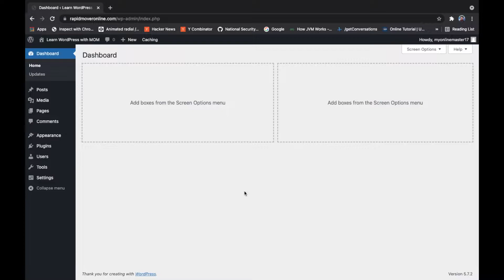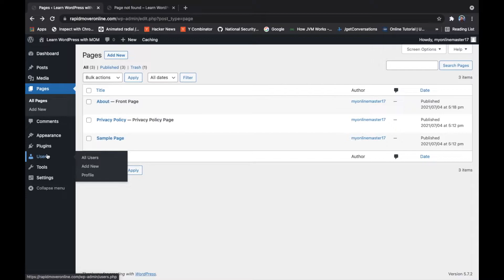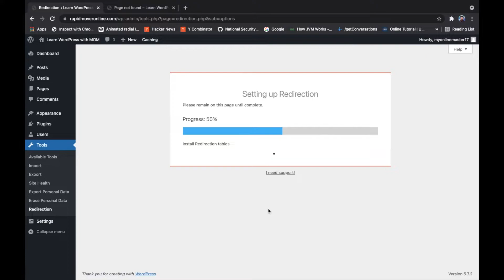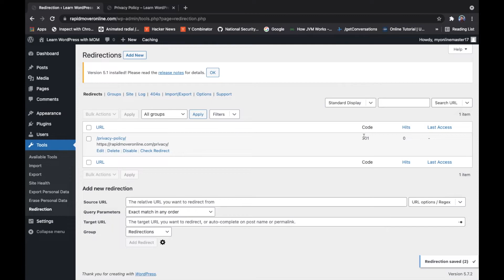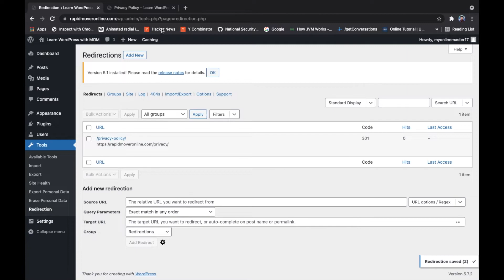How to Redirect URL in WordPress in Hindi || 301 Redirection in WordPress || Redirection Plugin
Learn how to redirect your old URL to a new URL in WordPress. In this vide, we are talking about the 301 redirection which also known as Permanent Redirection.

Q. When you should use redirection?
Ans. Redirection can be used in any of the following situations:-
1. Links to any outdated URLs need to be sent to your desired page. A     case in point would be the merging of two webpages or websites that are migrating permanently.
2. There are several URLs used to access your site. Select a single URL as a canonical and preferred destination and use your 301 redirects to direct traffic to the preferred URL or the new one.
3. You've moved your site to a new domain name, and you want to make the transition from your old site to your new website as seamless as possible.
4. You are conducting an http-to-https migration.

Want to learn complete WordPress Development in Hindi?

About WordPress Tutorial Series in Hindi -
In this WordPress Tutorial Series, we will upload multiple videos on WordPress. So if you are looking to build your own website without coding knowledge then you are at the Right Place.

Also if you are a student or professional who is keen to learn WordPress as a skill then this series will surely help you to gain it.

This entire WordPress Tutorial Series will be in Hindi and all videos will be uploaded on our YouTube channel only.

If you are facing any difficulty in your WordPress website or want our suggestions to improve it.

We are on a mission to empower India by providing online quality education content in the simplest manner with easy to understand approach. All videos are made in the Hindi language to make it easier to understand.